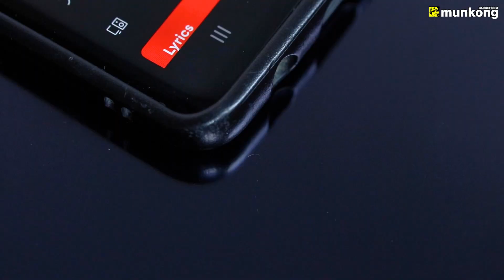รีวิว หูฟัง IEM จากแบรนด์พระกาฬ Sennheiser รุ่น IE300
หูฟังอินเอียร์ Sennheiser IE300
พูดถึงหูฟังจากแบรนด์ Sennheiser แทบไม่ต้องบรรยายอะไรมากครับกับคุณภาพจากแบรนด์นี้ และในคลิปรีวิวนี้ เดอะเปาขอแนะนำอีกหนึ่งหูฟังประเภท IEM จาก Sennheiser ในรุ่น IE300 ที่ถึงแม้จะไดรเวอร์ไดนามิคขนาด 7 มม. เพียงตัวเดียว แต่ไม่ว่าท่านชื่นชอบแนวเพลงประเภทไหน เจ้า IE300 เอาอยู่แบบชนิดที่ต้องทำให้ท่านอึ้งแน่นอนจ้า

Sennheiser IE300 จะเป็นหูฟังแบบอินเอียร์ที่มีน้ำหนักเบามาก ๆ เรียกว่าแทบไม่รู้สึกถึงมวลน้ำหนักเลยล่ะครับ แต่สามารถใส่ได้กระชับ ไม่หลุดง่าย ตัวขั้วหูฟังมาแบบ MMCX ตัวสายเสริมด้วยวัสดุ Para-aramid เพิ่มความแข็งแรง ทนทานครับ

ภายในอย่างที่บอกไปข้างต้นว่า ใช้ไดรเวอร์แบบไดนามิคขนาด 7 มม. ทางแบรนด์ได้ออกแบบตัว Membrane Foil ใหม่ ทำให้ตอบสนองต่อย่านเสียงได้ดีกว่าเก่า และตัว Chamber ภายในก็ถูกออกแบบเช่นกันครับ โดยการออกแบบใหม่นี้จะช่วยลดเสียงสะท้อน ช่วยให้ตัวไดรเวอร์ทำงานได้เต็มที่มากขึ้นจ้า

ไม่ต้องห่วงว่าเจ้า IE300 จะเหมาะกับแนวเพลงไหนเป็นพิเศษหรือเปล่า เดอะเปาฝากบอกมาครับว่า IE300 นั้นฟังและไปได้สุดกับทุกแนวจริง ๆ จนไม่น่าเชื่อเลยครับว่า นี่คือคุณภาพเสียงระดับไฮเอนด์ที่เกิดจากไดรเวอร์เพียงตัวเดียว บอกได้เลยครับว่า คุ้มกว่านี้ ไม่มีอีกแล้วจ้า ๆๆ